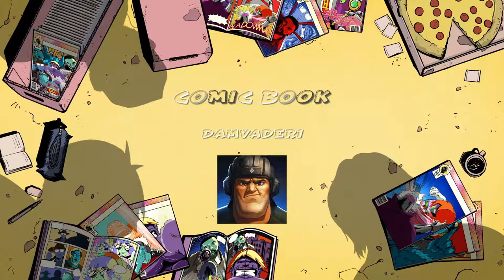FortNite DaMVaDeR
SHAREfactory™